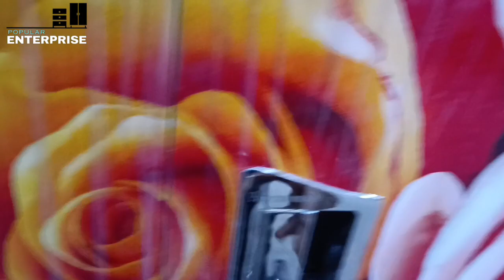Digital 3D Print Steel Almirah/Pannel Door Almari/Dressing Table/Popular Enterprise/